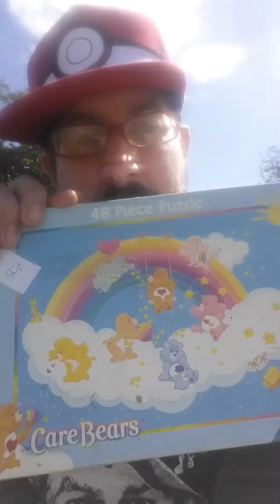Carboot.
Bit of after video